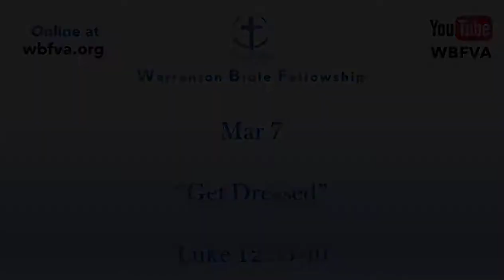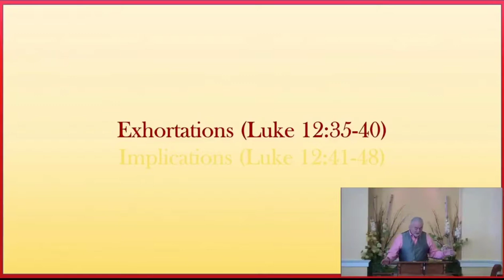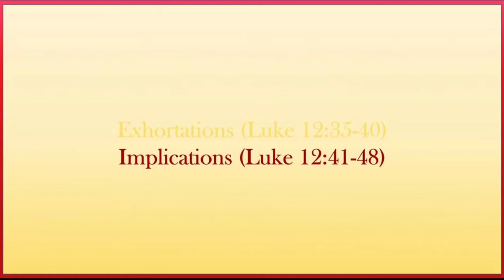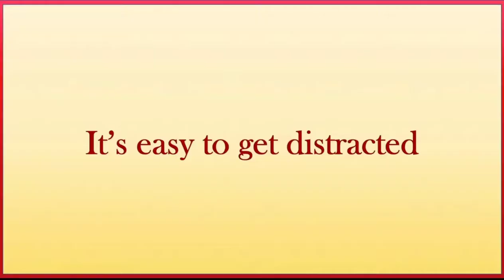Sermon/Communion, Mar 7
How should we live as Christians? Jesus teaches us in an exhortation and in its implications.